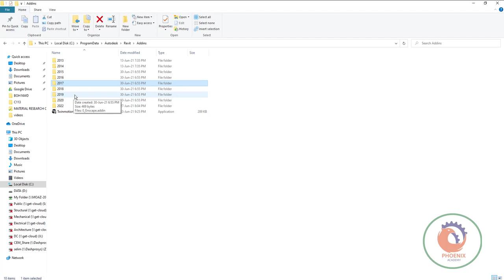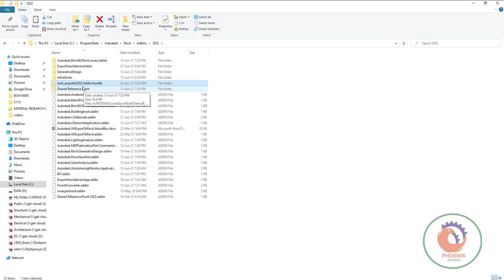تشغيل الادوات المساعدة للريفيت على الاصدارات المختلفة